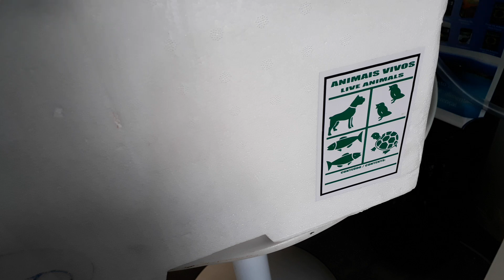CACHARA TIGER SHOVELNOSE CAT FISH Recomendação Aquarismo Jumbo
Produtos Aquarismo Jumbo® acesse:
Peixes com qualidade Aquarismo Jumbo® Você encontra na Tankbuster Fishes contato Zap-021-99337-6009 (Fernando)

Adesivos Aquarismo Jumbo chama no zap - 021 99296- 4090

Siga @AQUARISMO JUMBO no Youtube
Siga @aquarismojumbooficial no Instagram
Siga @paulinhopetlegal no Youtube
Siga @paulinhopetlegal no Instagram
Entre no grupo Aquarismo Jumbo no facebook

Patrocínio Oficial Canal Aquarismo Jumbo
Maramar Pet
Universo dos Peixes